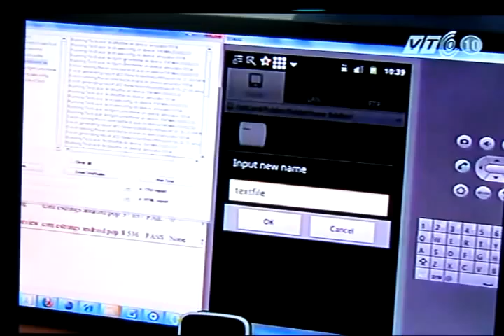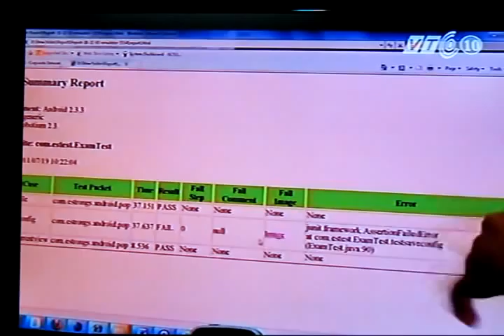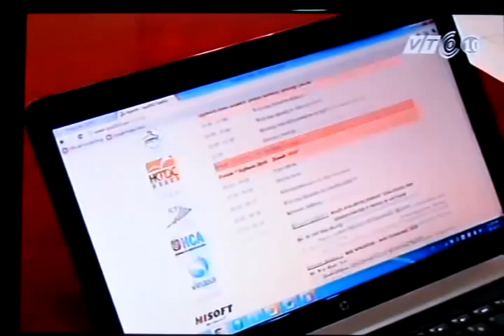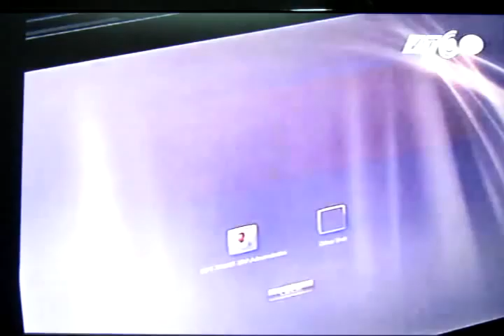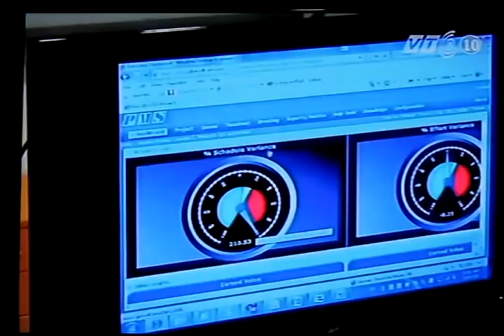Global CyberSoft 2011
Global CyberSoft on VTC10